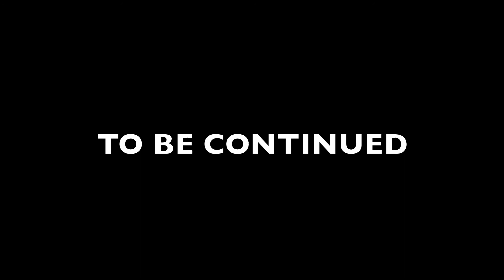Batman Audition Part 8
In this week's episode, we talk to the Bat about is possible movie co-stars and we ask him what he thinks about each individual actor.